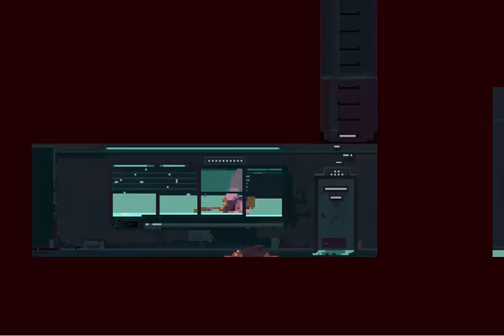Indie game spotlight : I'm Alright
I'm Alright is a stealth pixel platformer game where you must escape from this horrific environment to find out what has happened to you. Journey and immerse yourself through
the art and music and discover what lies at the end of the story...